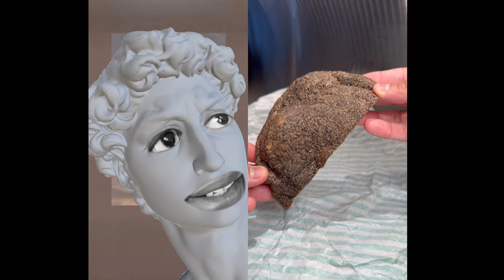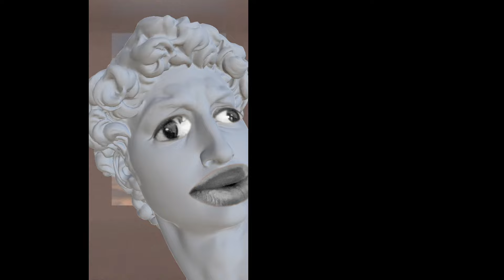REACTING TO CRAZY TIKTOK VIDEOS